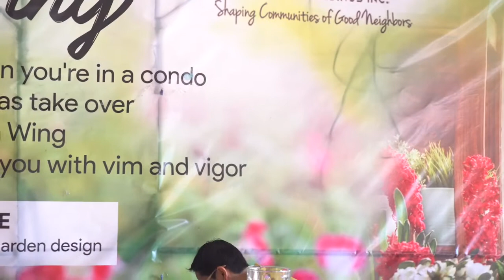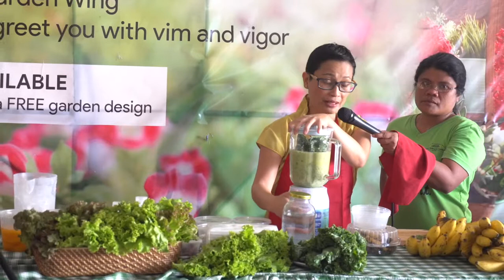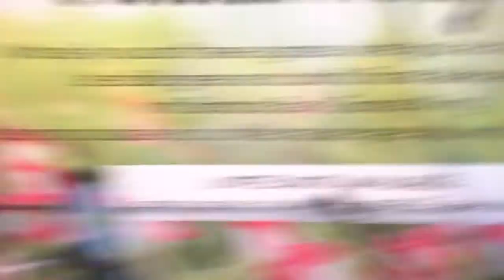Day 53: How to make a Healthy Smoothie?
Natural healing advocate Anne Dala demonstrates how to make a healthy smoothie using bananas, kale, beetroot, and malunggay (moringa). This is the type of shake that one should drink if he or she wants to lose weight.  The smoothie is not just for the weight watchers as it is full of nutrients and is perfect for all ages.

I tried it out and it is quite delicious.  I am planning to make my own healthy shakes at home soon.

This demonstration was done at Bamboo Bay Communities.